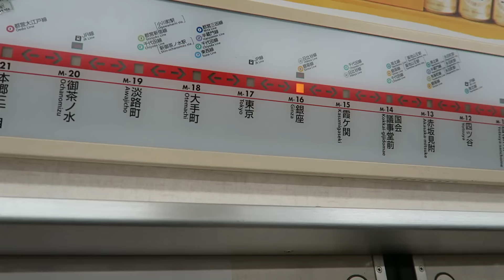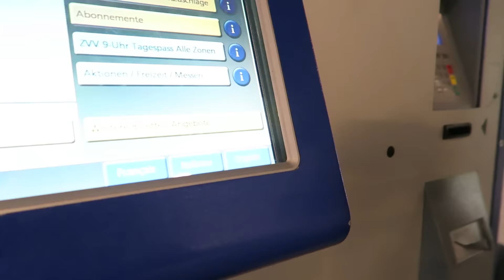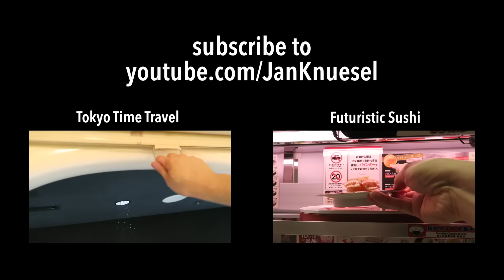From Tokyo to Zurich …and a speech | A Travel Movie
Since 2015 I am holding monthly Japan talks in Zurich. Sometimes it's a flight from Tokyo directly to my speech.